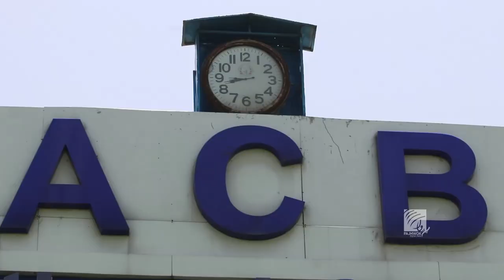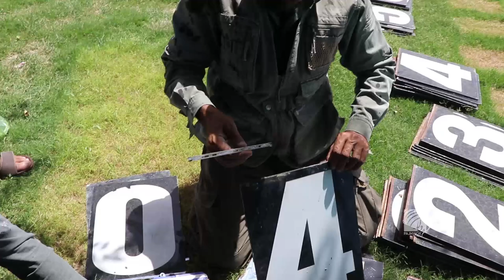بازی‌های «لیگ شپږیزه» به تاریخ ۲۷ سرطان آغاز می‌شود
کرکت بورد افغانستان از آماده‌گی‌های لازم برای آغاز هشتمین دور «لیگ شپږیزه کرکت افغانستان» در کابل خبر داده می‌گوید که 5 روز بعد این لیک با اشتراک 8 تیم آغاز خواهد شد.
فرید هوتک سخنگوی کرکت بورد افغانستان به آژانس خبری پژواک گفت، سال های قبل در مسابقات «لیگ شپږیزه کرکت افغانستان» شش تیم رقابت می‌کردند، اما امسال متفاوت تر از سال‌های دیگر با حضور هشت تیم بند امیر ښاماران، بست ساتونکی، سپین غر، آمو نهنگان، کابل زلمی، مس عینک و دو تیم جدید پامیر و هندوکش ستوری برگزار خواهد شد.
منبع خاطر نشان کرد، در مسابقات سال روان نزدیک به ۲۰۰ بازیکن اشتراک می‌کنند.
 موصوف گفت: «آمادگی‌های لازم گرفته شده است، سهولت های بیشتر برای تماشاچیان گرفته شده و مطابق اصول و مقررات و استندرد‌های بین المللی لیگ شپږیزه را برگزار می‌کنیم که در کنار تفریح برای بازیکنان هم از لحاظ تخنیکی و هم از لحاظ مالی خوب است.»
هوتک افزود: «کرکت بورد تیم‌ها را به امتیاز به مالکین داده اند و مالکین تیم‌ها می‌توانند، مطابق اصول لیگ شپږیزه بازیکنان خارجی را نیز شامل بسازند که مالکین بعضی از تیم‌های کرکت بورد را در جریان گذاشته اند که می‌خواهند بازیکنان خارجی را نیز دعوت کنند، اما تا هنوز این موضوع به صورت کامل تمام نشده است.»
وی از مردم خواست که در جریان مسابقات به دیدن مسابقات بیایند، هم از دیدن بازی لذت ببرند و هم بازیکنان را تشویق نمایند.
شیرآغا همکار مسؤول لیگ کرکت شپږیزه به پژواک گفت، آماده‌گی های لازم گرفته شده و هنوزهم کار جریان دارد که میدان هر چه بیشتر برای این مسابقات، آماده شود.
موصوف گفت، قبلا  شش تیم می‌بود و در ۱۹ بازی به رقابت می‌پرداختند، اما امسال تعداد تیم‌ها به هشت تیم افزایش یافته است که ۳۲ بازی انجام خواهند داد.